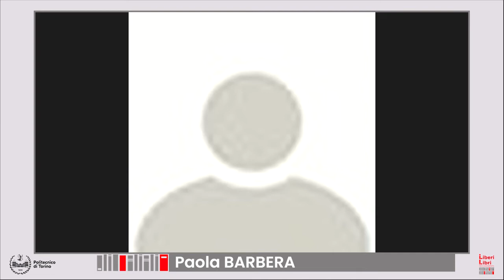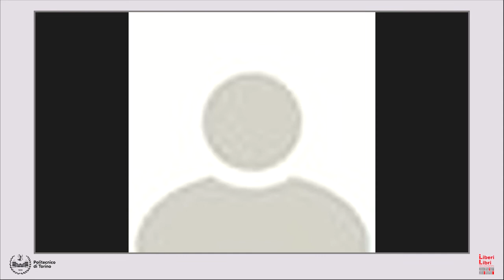À travers l’Italie - Attraverso l’Italia | Antonio Brucculeri e Cristina Cuneo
26 aprile 2021

I docenti Paola Barbera, Università degli studi di Catania, Paolo Cornaglia, Politecnico di Torino e Martina Frank, Università Ca’ Foscari Venezia
dialogano con Sergio Pace, referente del Rettore per i Servizi Bibliotecari, Archivistici e Museali su:

À travers l’Italie /Attraverso l’Italia
Édifices, villes, paysages dans les voyages des architectes français / Edifici, città, paesaggi nei viaggi degli architetti francesi 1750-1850
a cura di Antonio Brucculeri e Cristina Cuneo, Silvana editoriale

I ventidue saggi del volume affrontano i molteplici registri dello sguardo degli architetti francesi, non solo dei pensionnaires dell’Académie de France, in viaggio nella penisola ed oltre, tra secondo Settecento e primo Ottocento. Le analisi proposte privilegiano fonti e oggetti di studio diversi, all’interno di una narrazione collettiva che è riflessione critica rispetto alla già ricca storiografia sul viaggio in Italia, spazio per approfondimenti che delineano sfaccettature tematiche e di ricerca originali o rinnovate. La pluralità di stimoli e interessi che emerge da descrizioni e rappresentazioni di edifici e città, non meno attente alla dimensione del paesaggio – tra carnets di schizzi, disegni sciolti o rilegati in volume, raccolte di incisioni, giornali di viaggio – permette di restituire, nella sua complessità, uno dei momenti più prolifici nella formazione dell’architetto, in una stagione cruciale di mutamenti e permanenze. testi di: Gilles Bertrand, Fabio Mangone, José de los Llanos, Pierre Pinon, Susanna Pasquali, Antonio Brucculeri, Cristina Cuneo, Aurélien Davrius, Basile Baudez, Marie-Laure Crosnier Leconte, Claire Giraud-Labalte, Massimiliano Savorra, Jean-Philippe Garric, Fabio Colonnese, Alessandro Cremona e Claudio Impiglia, Antonella di Luggo, Massimo Visone, Giusi Andreina Perniola, Angela Palmentieri e Federico Rausa, Federica Scibilia, Jasenka Gudelj, Laure Ducos.